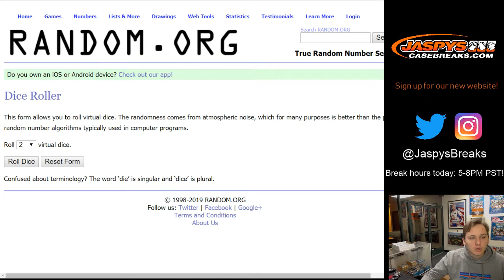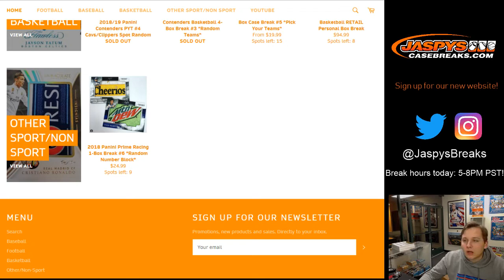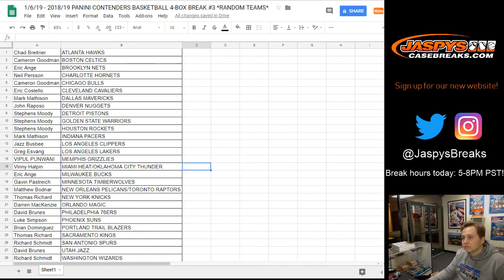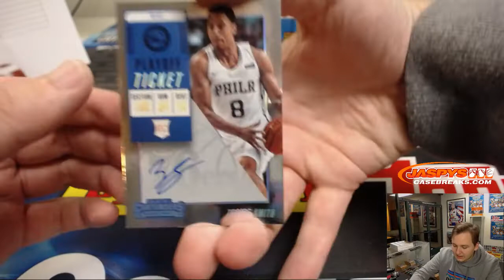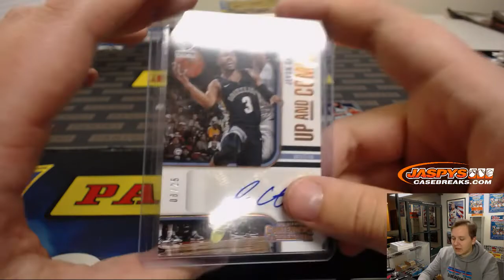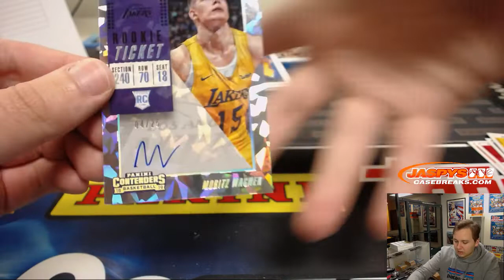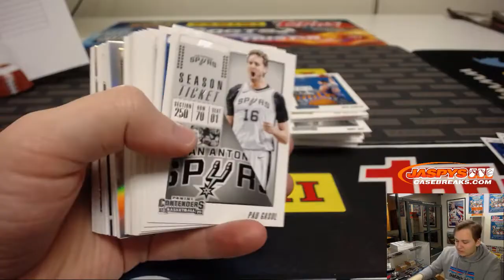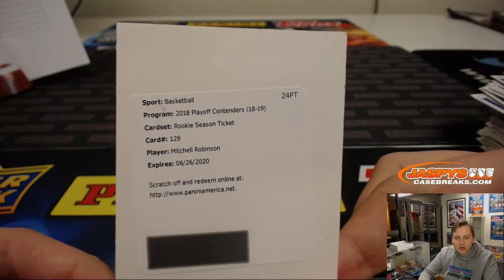1/6/19 - 2018/19 PANINI CONTENDERS BASKETBALL 4-BOX BREAK #3 *RANDOM TEAMS*